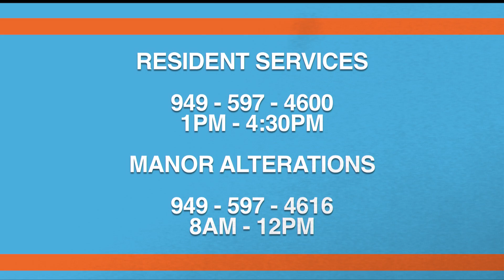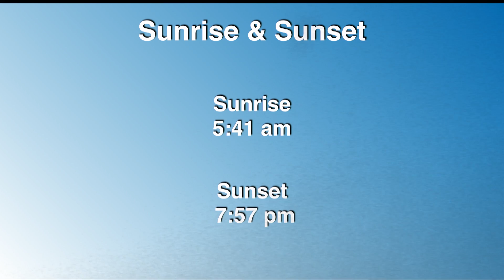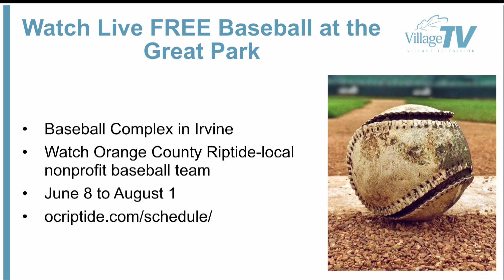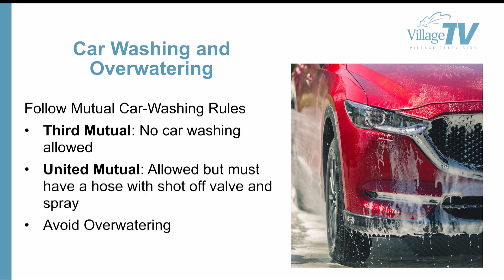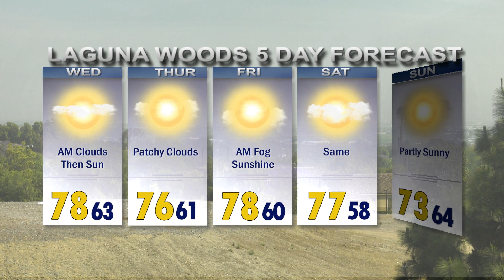ThisDay, June 2, 2021